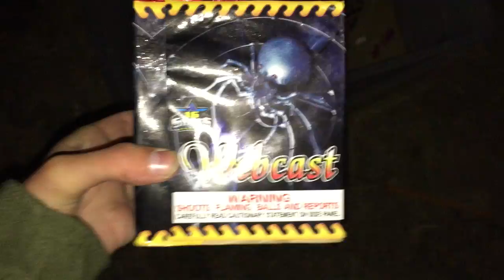Webcast (Color and Salute) 16 shot | LOUD!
Hard hitting 16 shot color and salute cake! These cakes have 16 shots of alternating red & green crackling fish and silver tail to salute! Although fish isn't an effect I really like, its definitely something different and interesting that you don't see in many products, especially when mixed with salutes!

Type: Cake
Effect: 16 shots of alternating Red & Green Crackling fish and Silver tail to Loud Report!
Packaging: 24/1
Price: 8$ a piece (GREAT DEAL!)
Rating: 8.5/10

Definitely a unique and really fun cake to shoot for fun or use as filler in a show, and with that price you can't really go wrong! The salutes hit decently hard, and the crackling fish is a really interesting effect that I've never really seen along with salutes before! Would definitely recommend picking some up if you find them!